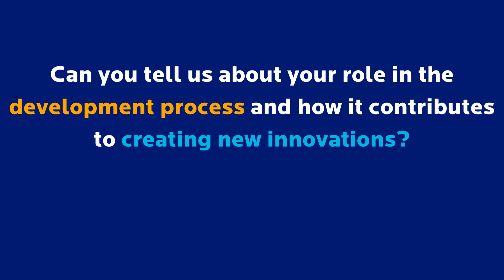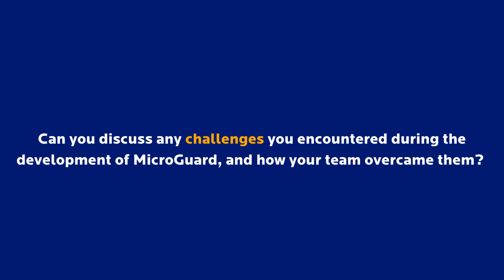Specialist Interview with Dr Mai Ha, Product Development at Microban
Join us for a specialist interview with Dr Mai Ha, Senior Product Development Engineer at Microban International.

Dr Ha has been instrumental in developing and bringing to market a range of innovations at Microban International. In this interview, Dr Ha shares her journey to product development, the challenges and opportunities she’s encountered in the industry, and her excitement for Microban’s latest innovation, MicroGuard.

[Time stamps]
00.40 How did you start your career in product development?
00.52 Can you tell us about your role in the development process and how it contributes to creating new innovations?
01.24 What is your favorite aspect of developing new technologies?
02.01 What do you find is the biggest challenge when it comes to microbial growth on surfaces?
03.29 How do you stay attuned to changes in the market and adapt your product development strategy accordingly?
04.25 In your opinion, what are some of the most important factors to consider when developing a new technology that meets the needs of the market? How do you ensure that the technology is both effective and relevant to the target audience?
05.38 What is so different about MicroGuard?
06.50 Can you discuss any challenges you’ve encountered during the development of MicroGuard, and how your team overcame them?
07.07 Do you have advice for a long-term solution for manufacturers?